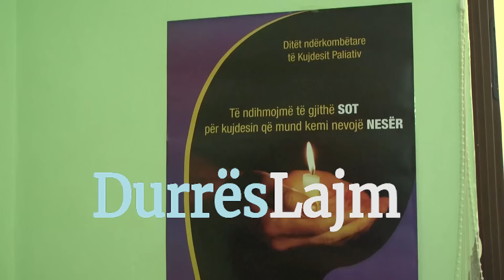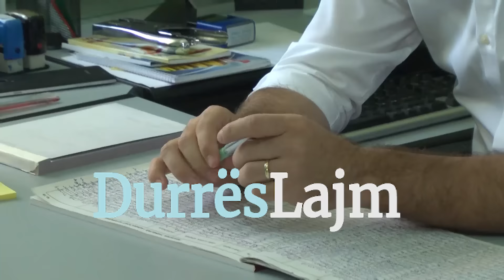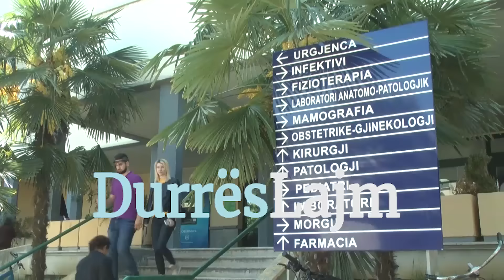MJEKU FABIAN HOXHA